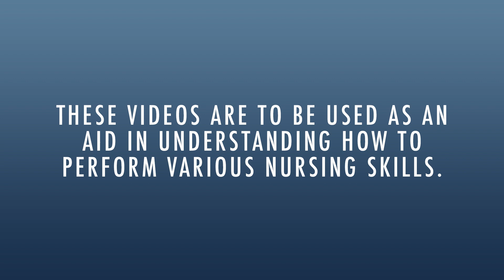Nursing Skills: Medication Administration via Peg Tube